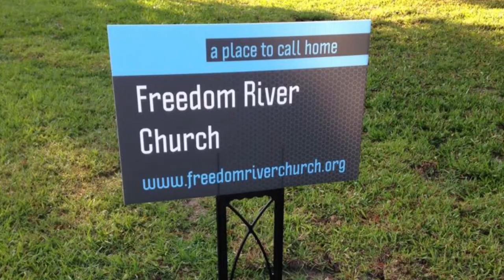Freedom River Church Sunday Message 2/20/22